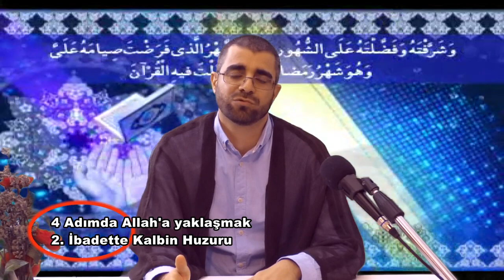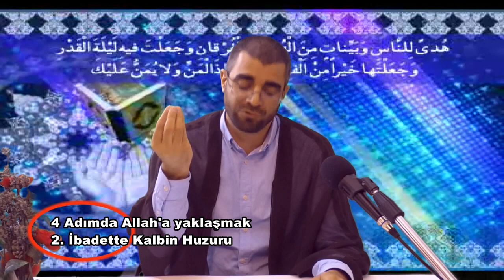7 haziran 2020 İbadette Kalbin Huzuru İlahiyatçı Dr Muhammed Shafie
İlahiyatçı Dr Muhammed Shafie
7 haziran 2020 İbadette Kalbin Huzuru